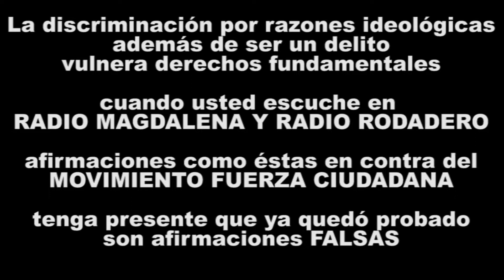Las mentiras que dijeron en Radio Magdalena contra FUERZA CIUDADANA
Si en Radio Magdalena y Radio Rodadero escucha usted afirmaciones ofensivas, insultantes, injuriosas, discriminatorias por razones ideológicas contra el MOVIMIENTO FUERZA CIUDADANA tenga presente que ya quedó probado que muchas de ellas son afirmaciones FALSAS